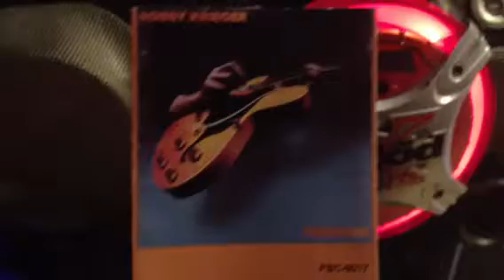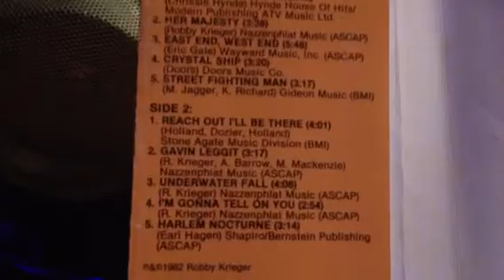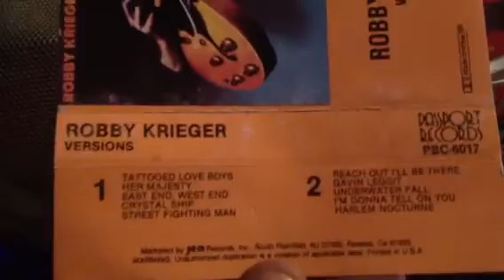Robby Krieger / Gavin Leggit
Versions cassette